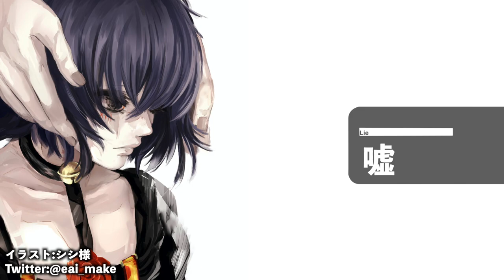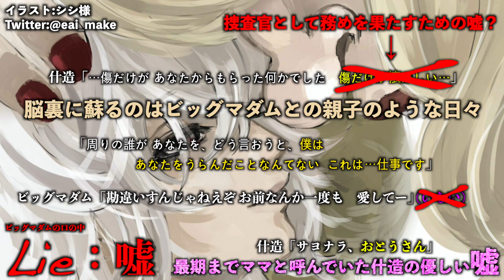【東京喰種】CCGの問題児から最強の捜査官へ。鈴屋什造の考察・伏線を徹底解説【ネタバレ注意】